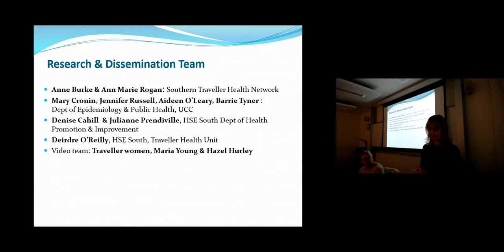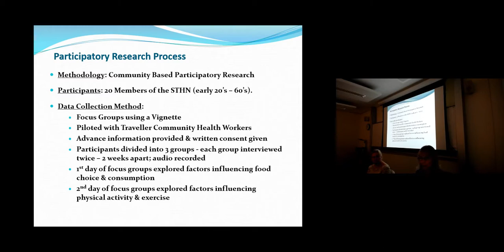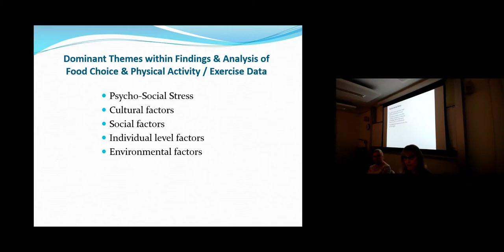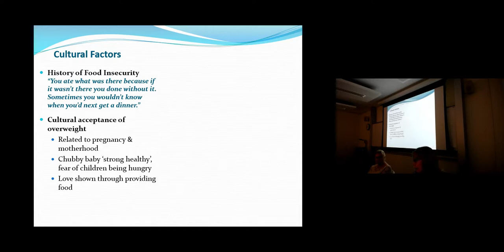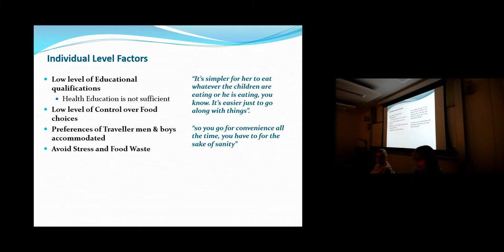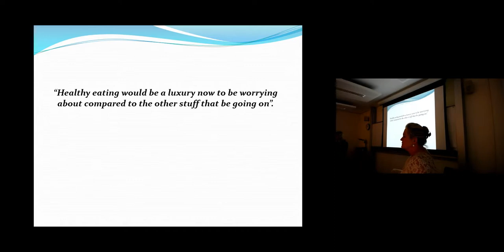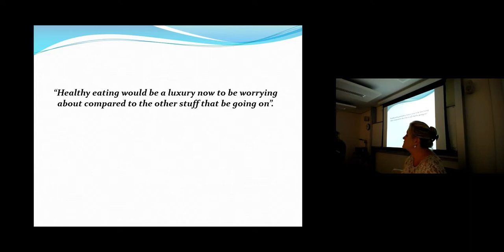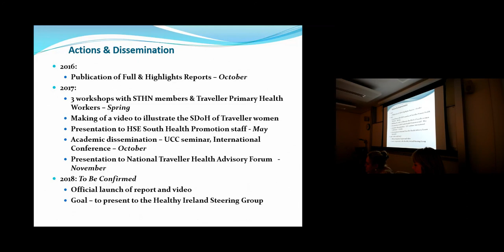Anne Burke and Mary Cronin seminar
Using Community-Based Participatory Research to explore Traveller Women's Food and Exercise Behaviours